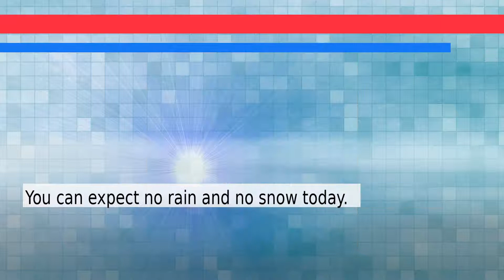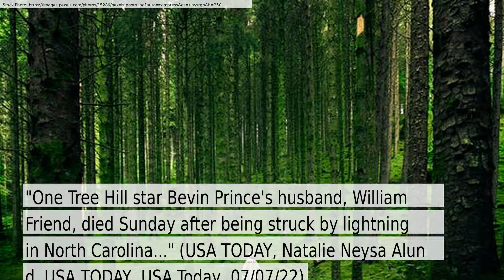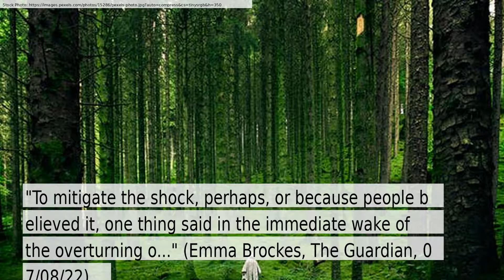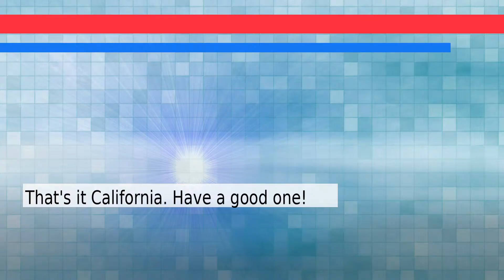News and Weather Forecast for Friday July 08, 2022 in San Diego, CA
The daily news+weather for California.Weather Forecast for San Diego on Friday July 2022. This is an autogenerated weather and news report.

Story #1 titled: A Day At The Beach On A Disappearing Sea
From Joshschollmeyer
At Melmagazine.com

Story #2 titled: 'One Tree Hill' star Bevin Prince's husband fatally struck by lightning
From USA TODAY, Natalie Neysa Alund, USA TODAY
At USA Today

Story #3 titled: COVID variants found in sewage weeks before showing up in tests
From Smriti Mallapaty
At Nature.com

Story #4 titled: The brutal US abortion ruling is a potential death sentence for all pregnant women | Emma Brockes
From Emma Brockes
At The Guardian

Story #5 titled: Raiders announce 1st Black female team president in NFL history

Story #6 titled: ‘Hits the sweet spot of our millennial target’: Why the Almond Board of California is partnering with Marvel Studios
From Julian Cannon
At Digiday

Story #7 titled: ‘Wellness’ vapes are all the rage. But are they healthy or just hype?
From Katharine Gammon in Los Angeles
At The Guardian